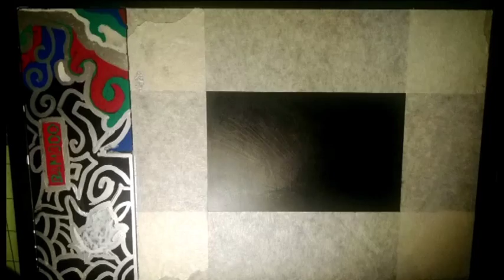painting on my tabled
this a speed video of when i painting on my tabled that all and i was killing time before my class stared